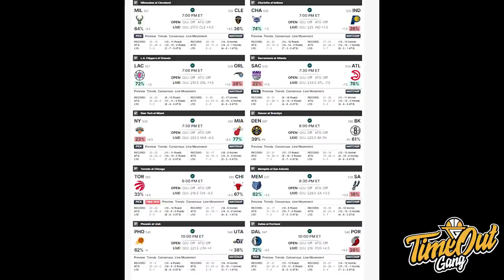TIME OUT: Clippers Gue Super Keren // Gak Boleh Pake Thumbnail Warriors-Lakers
Di Time Out hari ini kita membahas tentang Los Angeles Clippers gue yang comeback dari ketinggalan 35 poin, Anthony Davis yang kembali lagi untuk Los Angeles Lakers dan Dallas Mavericks yang gak berkutik melawan Golden State Warriors.